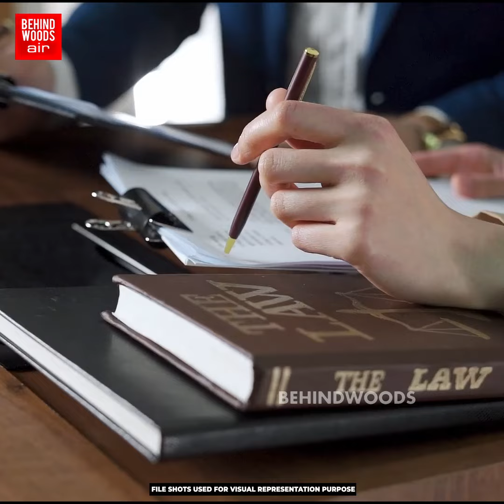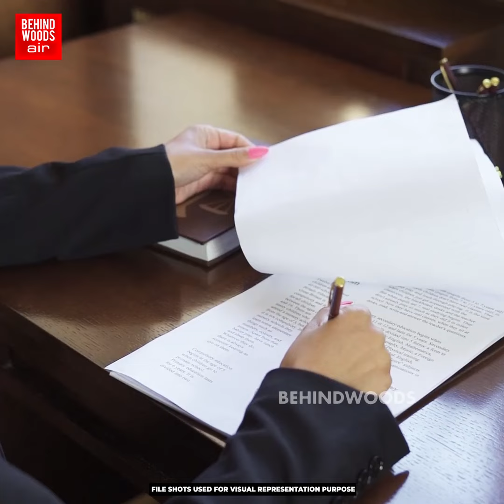ஜெயித்த நீதிபதிகளுக்கு TWIST ஜவ்வாது மலையின் தேவதை முதல் வீரமகன் வரை தேர்வு பட்டியல் ரத்தான பின்னணி